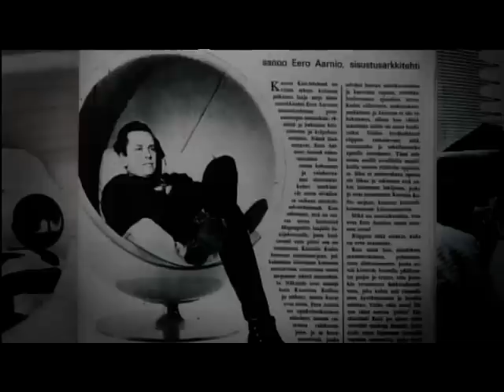aarnio_MP4 480p (16x9).mp4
EERO AARNIO -- SOLID SHAPES
a documentary
Director: Tina Cavén
Producer: Jaana Semeri, Finnish Broadcasting Company YLE 2010
Duration: 50'
Distribution: Finnish Broadcasting Company YLE

Eero Aarnio: Solid Shapes, a television documentary by Tina Cavén, introduces the exuberant designer Eero Aarnio. The successful father of the almost 50-year-old Ball Chair takes us on a journey to the basics of his designs and the manufacturing processes of Aarnio classics.
Aarnio has made plastic and fibreglass into presentable materials through high-quality design and handling of materials. His work is characterised by a sculptural sense of form, functionality of products, and respect for the properties of materials.
Aarnio's modern shapes are based on rustic traditions, but his wild and tireless imagination makes associations which develop into surprising practical objects for everyday life. Aarnio is the best ambassador of his own products. This is apparent when he presents a wad of designs to the director of the world-famous design company Alessi.